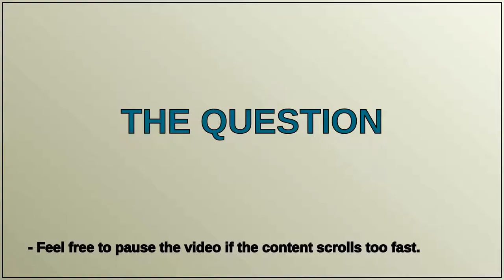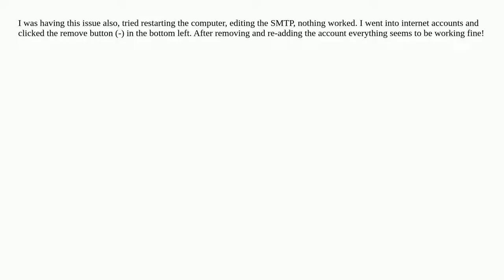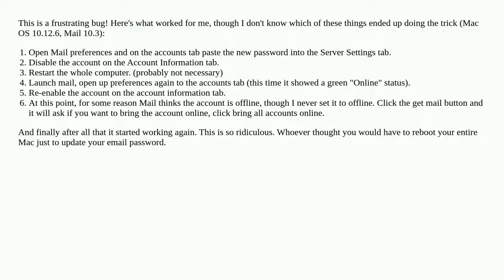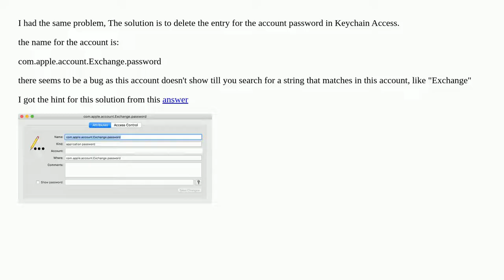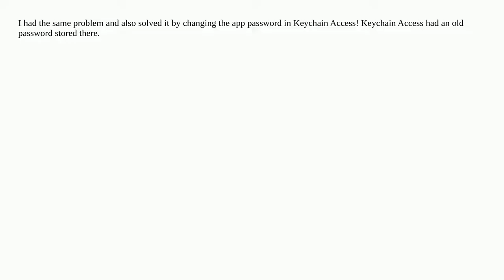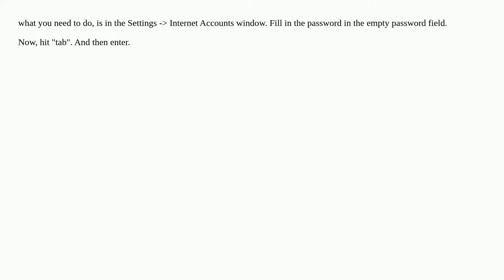Unable to verify account name or password despite using correct details